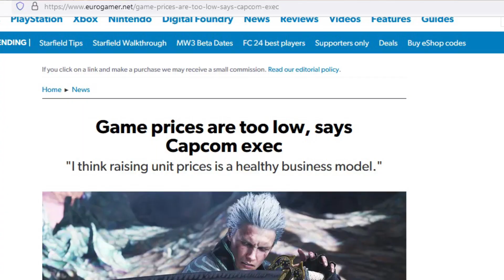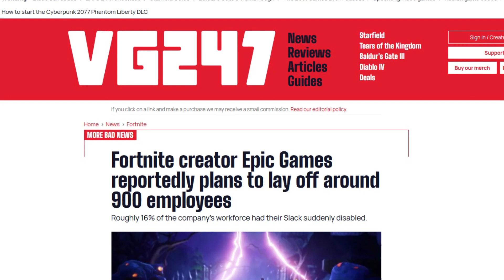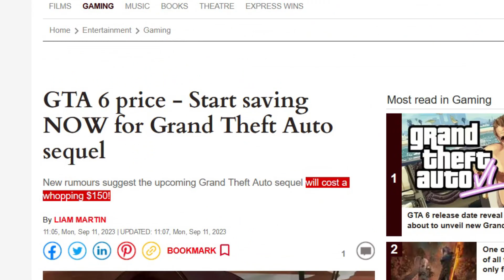Is GAMING Becoming Only for the RICH?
Hey World Gamers, thanks for passing by!
If you are a returning subscriber, THANK YOU for being part of the family!
Today I'm going on a little rant against all the price increases we are seeing across the board in the gaming industry. The PlayStation 5 Pro gets announced at absurd prices, games prices are ramping up, and so are the subscription fees! What can be done about it?

CREDITS:
- Video narrated and edited by Lucian